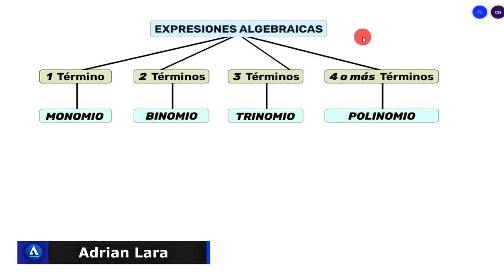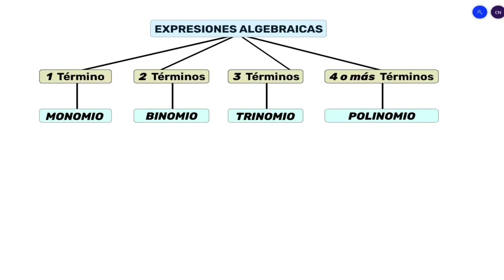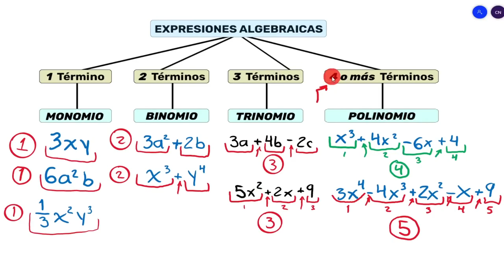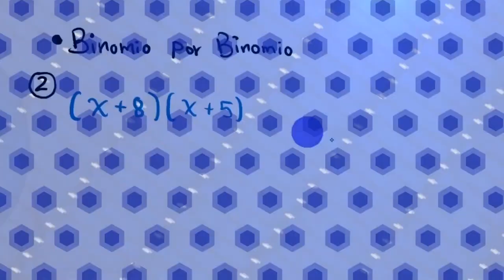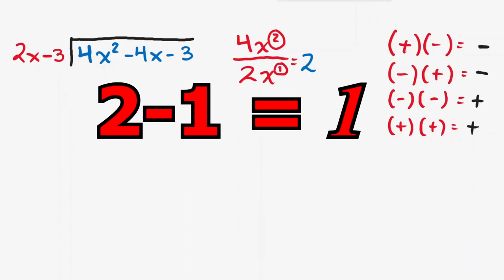ÁLGEBRA DESDE CERO | Aprende ÁLGEBRA Desde Cero (NIVEL BÁSICO)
ÁLGEBRA DESDE CERO  | Aprende ÁLGEBRA Dese Cero (NIVEL BÁSICO)